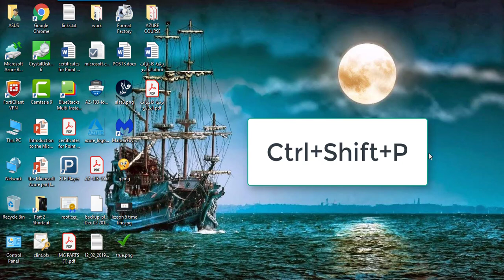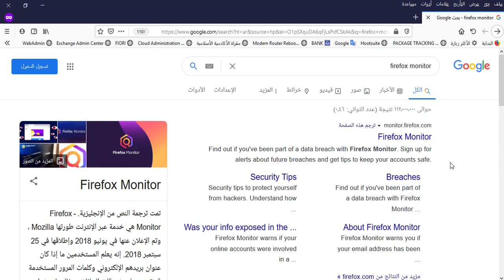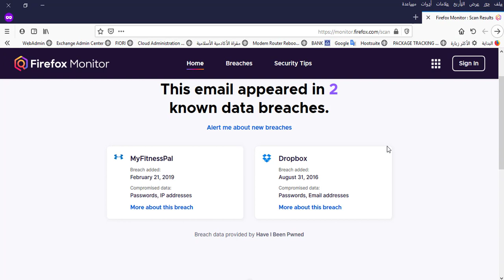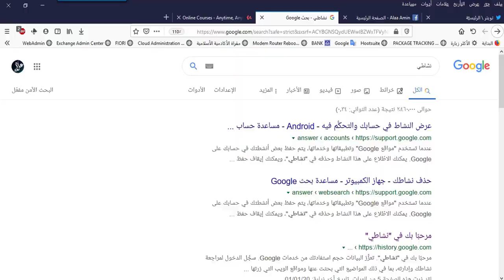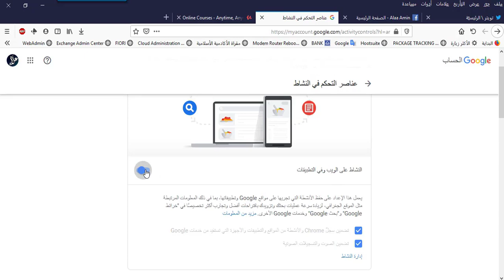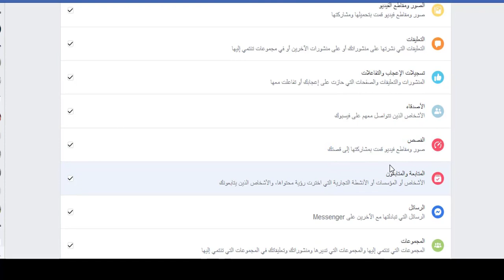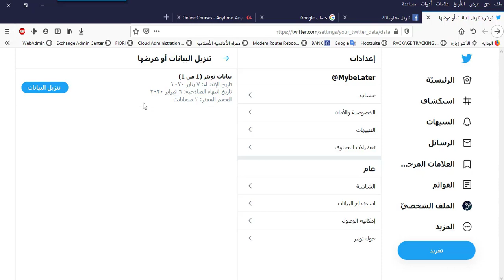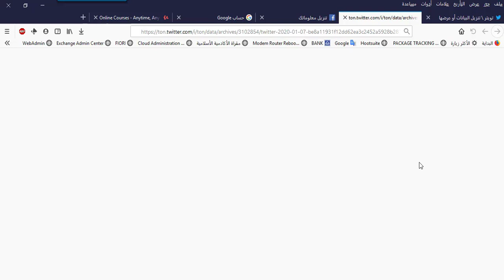ارفع مستوى أمانك 10